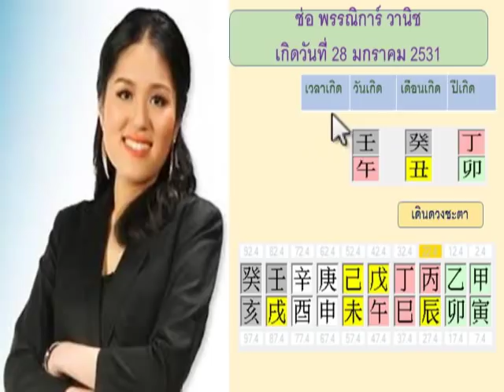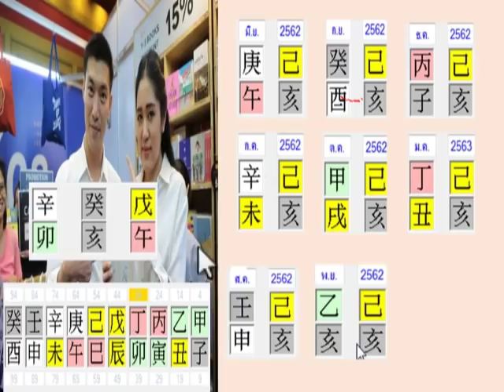ดูดวง ช่อ พรรณิการ์ กับการทำงานเป็นทีมเวิร์ค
ดวงช่อพรรณิการ์ พรรคอนาคตใหม่ในการทำงานเเบบทีมเวิร์ค # รูปดวงชะตากับการร่วมงานที่สร้างโอกาสในความสำเร็จ # ช่วงชีวิตที่เปลี่ยนกับการเดินดวงชะตา # รอบหนึ่งปีมี12เดือนที่มีทั้งดีและไม่ดี